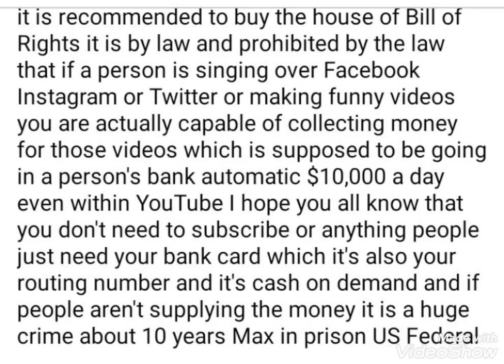August 7, 2022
modeling for girls and men can but not raise atraction for sex

and if men get caught forcing girls in doing things that they don't want to do sex crap you be facing 3 years in federal prison